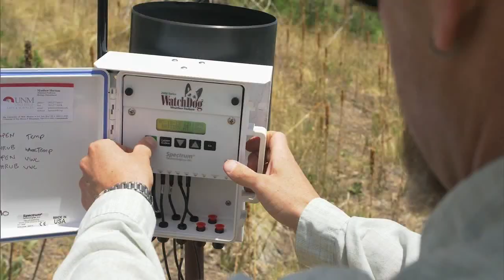Replanting Trees In The Jemez Mountains | Our Land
August 10, 2018 – When the Las Conchas wildfire burned more than 150,000 acres of forest in the Jemez Mountains, the forest itself shifted. The 2011 fire killed trees, like ponderosa mines and other conifers, and new trees couldn’t grow back. Seed sources were destroyed—and the forest was warmer, as a result of warming over the past four decades.
Today, the University of New Mexico’s Matthew Hurteau is trying to understand how the landscape has changed, and which species of trees will be able to survive in the future. It’s just one way scientists are trying to connect science and policy-making.

On this month’s episode of Our Land, Hurteau takes us back to the burn scar in the Jemez and to the greenhouse on the roof of UNM’s Department of Biology.
Episode 1206